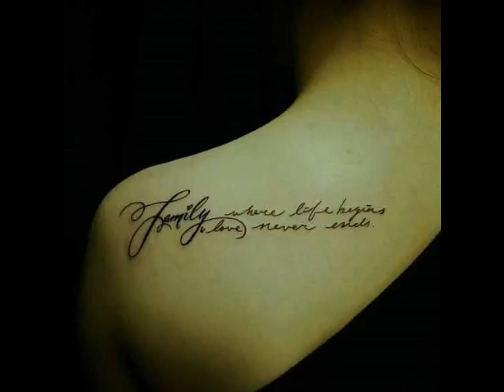Unique Heart Warming Family Tattoos Designs Ideas, Heart Warming Family Tattoos, Tattoos Designs #2